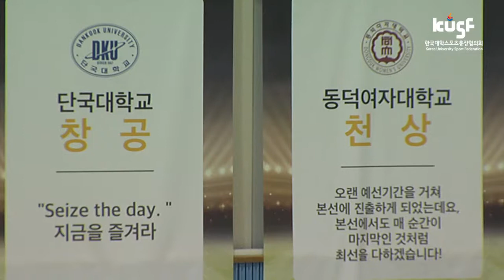[다시보는 KUSF 클럽챔피언십 2017] 180109_#3.단국대 창공 vs 동덕여대 천상 HL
2018 무술년 새해를 맞이하여 1월 한 달 동안
경기 하이라이트부터 클립영상까지 총 11편의 동영상이 업로드됩니다.